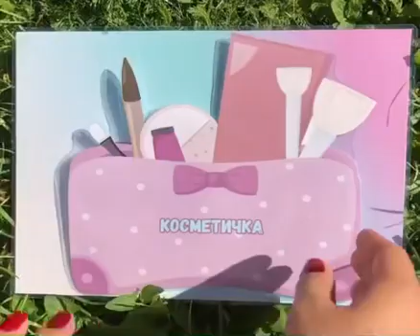Косметичка для девочек на липучках )